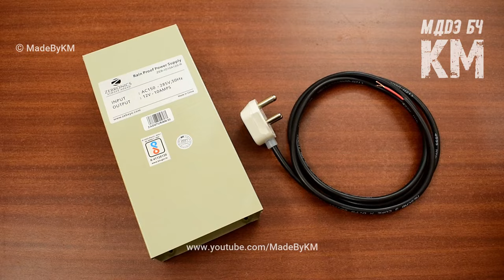❄️ Cool Down Your Aquarium with a DIY Chiller: Step-by-Step Tutorial 🧊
This video is about how to make a DIY aquarium chiller or a DIY Peltier water cooler for aquarium to lower the water temperature in summer. Using this chiller, I was able to reduce the water temperature of my 12 gallon fish tank from 28°C to 25°C in about 2 hours.

If you have a bigger tank, you will need to increase the number of Peltier modules as well as other materials such as cooling fans and small heatsinks etc. You will also need to increase the size of the large heatsink and water cooling block.

This model is suitable for fish tanks up to 20 gallons (with 2 Peltiers max).

N.B.
👉 If you find that the heat-sink is getting too hot and thus the water is not cooling enough, use a larger heat-sink for more heat dissipation and better cooling.
👉 It is for freshwater aquarium use only. Do not use it in saltwater or marine fish tanks, as salt water will damage the aluminum cooling block.
👉 Do not run the pump dry, make sure there is water inside the pump.

Useful Links :
Thermoelectric Peltier Cooler DIY Kit
W1209 Digital Temperature Controller Thermostat
40mm Aluminum Water Cooling Block
12V DC Brushless Water Pump
12V 10A Power Supply

MadeByKM does not necessarily recommend or endorse any specific company or brand name product that may be discussed or featured in the video. Brand name products are used because they are readily available, likely to be known to the viewers, and their use may aid in the understanding of the video. MadeByKM acknowledges that other brand names or generic products may be substituted and may work similarly or better than what featured in the video.